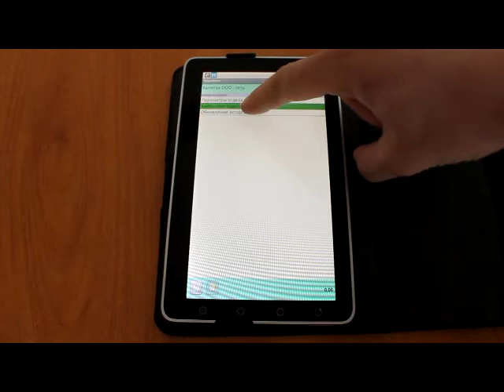Анкетирование на Android планшете.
Процесс анкетирования в мобильной торговле Наполеон на Андроид планшете